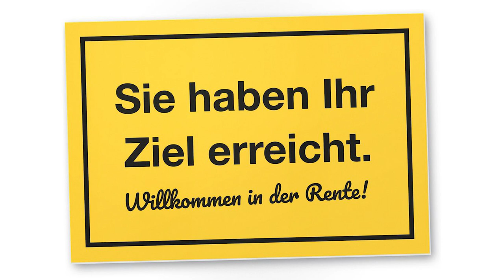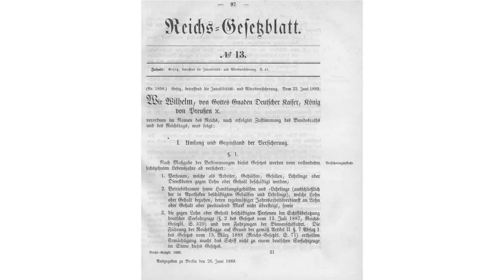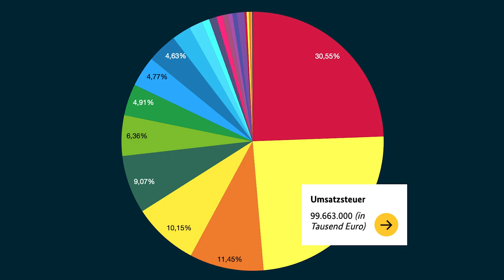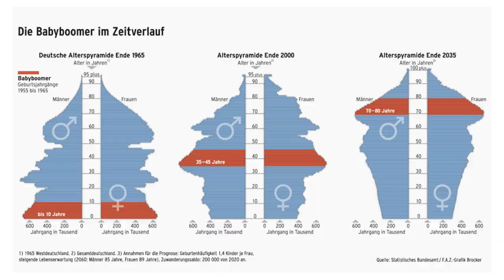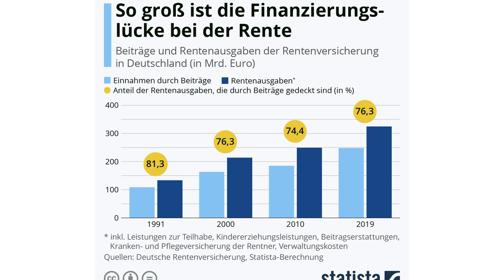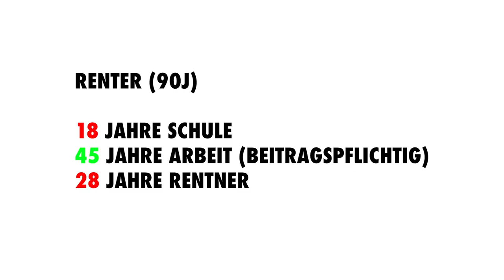Die KAPUTTE deutsche RENTE – UNBEZAHLBAR und ALT | Papas Kreditkarte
Habt ihr euch letzte Woche die Augen gerieben, als Olaf Scholz die Rente mit 63 abschaffen wollte? Für die meisten von Euch, ist die Rente noch sehr weit weg. Ob Rente mit 63, 65, 67 oder mit 70. Jedoch lohnt sich ein Blick auf das aktuelle Rentensystem. Norbert Blüm hat mal gesagt, dass die Rente sicher sei. Warum er dabei gelogen hat, wie wir die gesamte Lohnsteuer abschaffen könnten und warum die Rente zum Spielball der Politik geworden ist, in diesem Video.

Papas Kreditkarte: Leben ohne Kreditkartenlimit